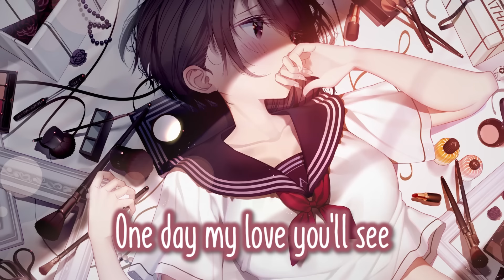【Nightcore】→ Pretty's On The Inside || Lyrics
✔ Chloe Adams - Pretty's On The Inside
✔ Lyrics in video!

Lyrics:

I don't look like her
She's in all the magazines
So much prettier than me
You don't know it hurts
Staring at my iPhone screen
Watching others live their dream

But mama she said to me
(Mama she said)
One day my love you'll see

Pretty's on the inside
See it in your own eyes
Look a little closer in the mirror tonight
But I can't tell my own mind
Maybe if I look a little harder I'll find
That pretty's on the inside

But maybe it's all in my head
And I am not the words I've said
These images they sell
Maybe none of it is real
And I could love the way I feel

Cuz mama she said to me
(Mama she said)
One day I swear you'll see

Don't live in jealousy
And mama she said to me
You'll see it eventually

Find me here:
• My Discord Server: